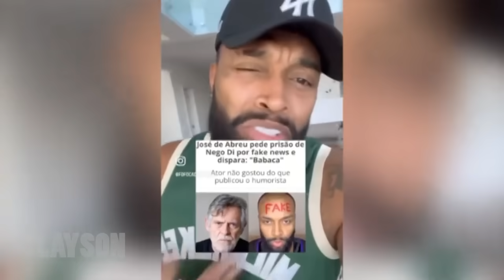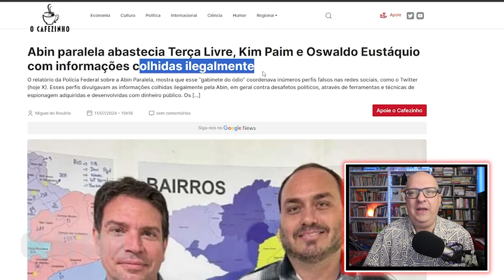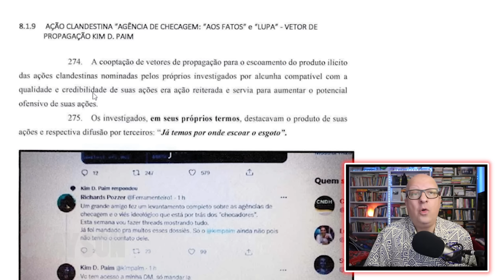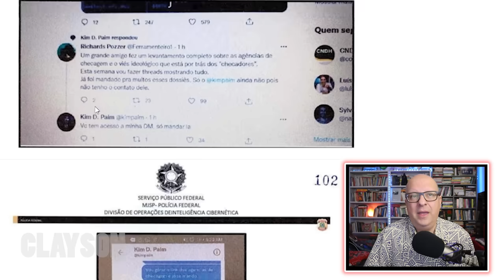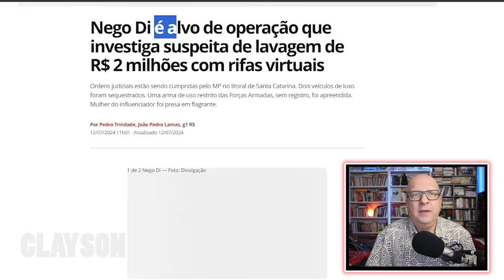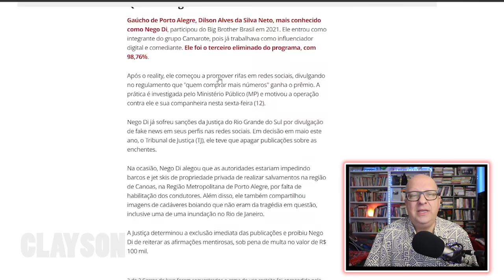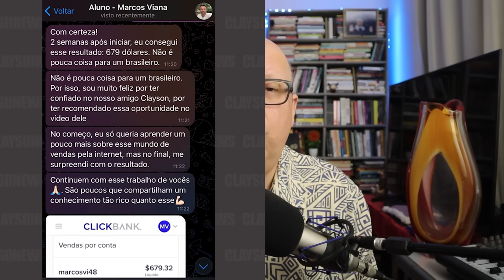A CASA CAIU PARA BOLSONARISTAS RADICAIS! Esposa de Nego Di NA CADEIA e Kim Paim DESMASCARADO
Colabore para manter nosso canal:
- PicPay: @claysonfeliz

IMPORTANTE
Converse conosco!